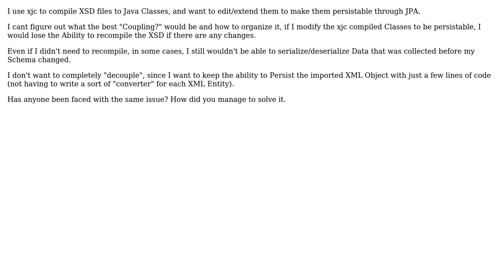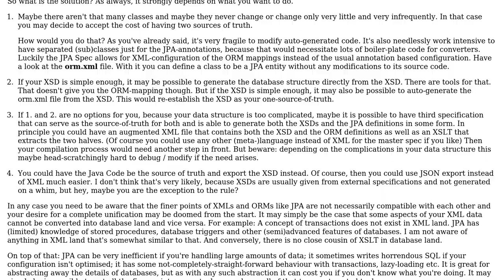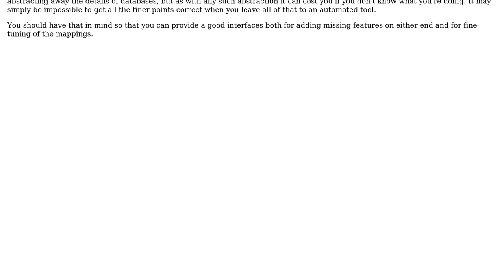Software Engineering: Java, dealing with XML and JPA Annotated Classes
With thanks & praise to God, and with thanks to the many people who have made this project possible! | Content (except music & images) licensed under CC BY-SA | Music | Images & others | With thanks to user Oblivial user Johannes Hahn and the Stack Exchange Network Trademarks are property of their respective owners. You are responsible for your own actions.